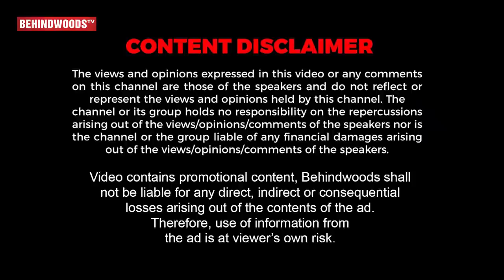Master-ல Vijay Sethupathi Terror-ஆ இல்ல., ஆனா... - Director Nalan Kumarasamy Exclusive Interview